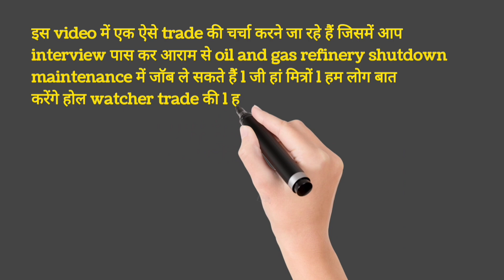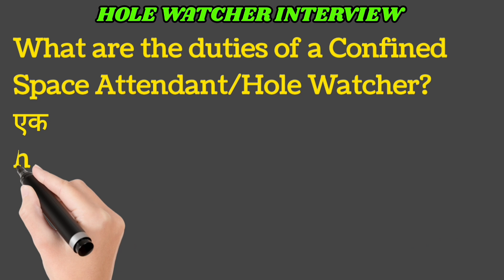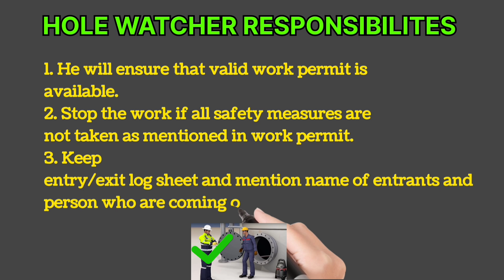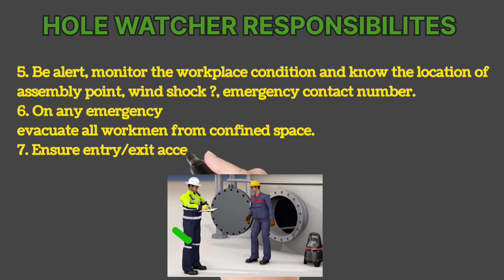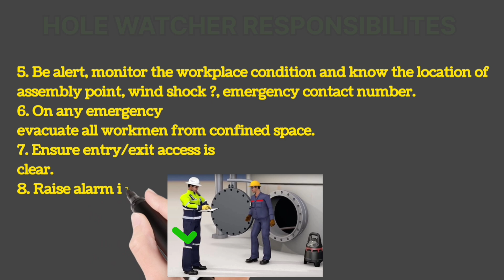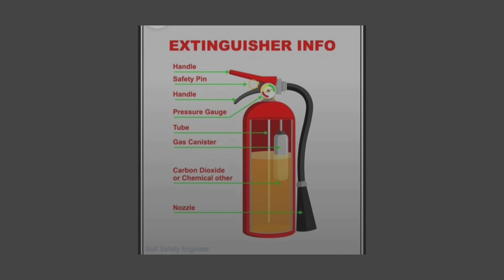Hole Watcher Responsibilities. होल वाचर की जिम्मेदारियां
Hole watcher responsibilities
Hole watcher interview
watcher's guide
Confined space attendant
Attendant interview
confined space training
watcher's duties
confined space entry
hole watcher
attendant duties
confined space safety
training guide
watcher's role
confined spaces
attendant role
confined space
entry procedures
what is confined space
space monitoring
attendant guide
confined space attendant training
safety training
space attendant